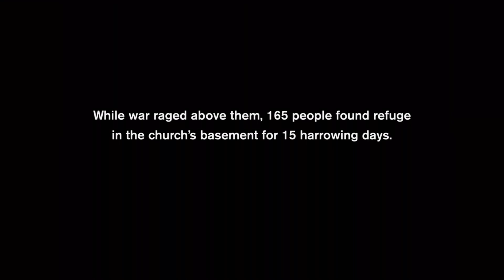Shoeboxes bring joy in Ukraine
Operation Christmas Child shoebox gifts bring Good News and great joy to children in war-torn Ukraine.